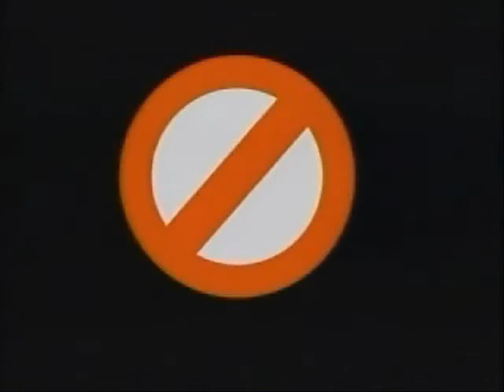Right To Censor 1st RTC